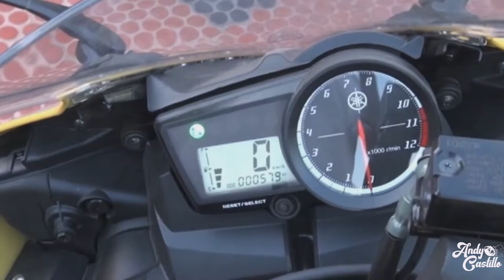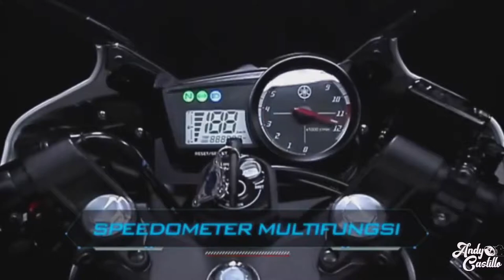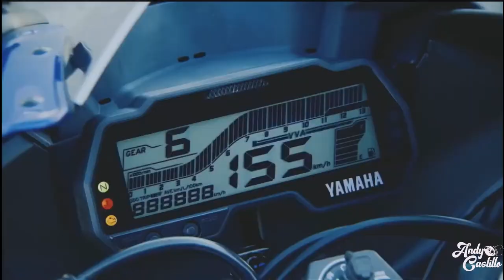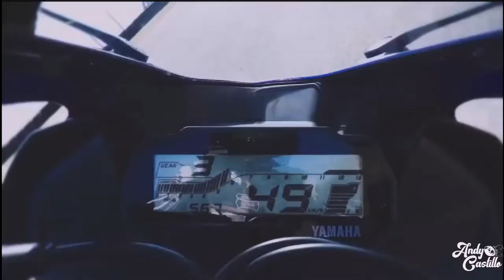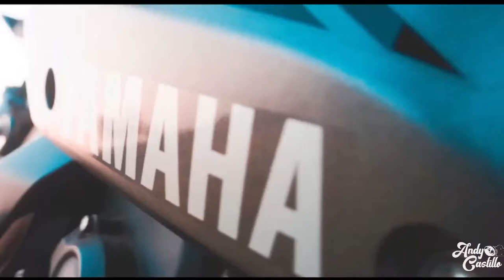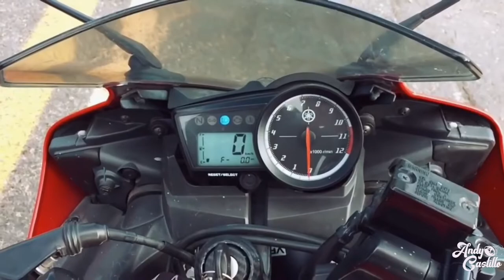HISTORIA Y EVOLUCION YAMAHA R15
Amigos, hoy tenemos un video donde iremos repasando todas las versiones de la Superdeportiva más pequeña de la familia YZF